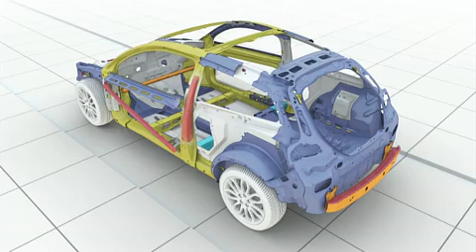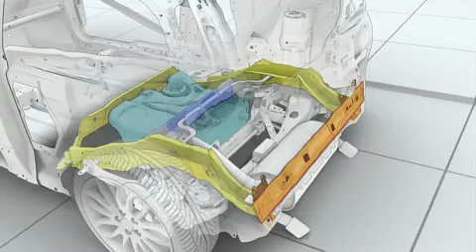Краш-тест - Volvo C30 2006 (Rear Impact VCSC)